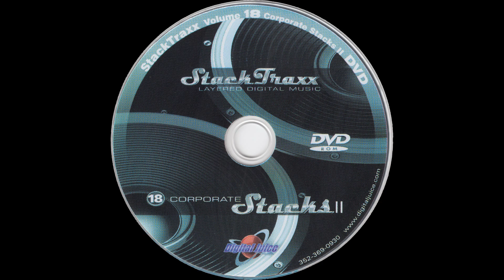Vision - 0:15 — StackTraxx Volume 18: Corporate Stacks II (D.V.D. Album) — Audio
StackTraxx Volume 18: Corporate Stacks II (D.V.D. Album)
Audio
Vision - 0:15

● Title — StackTraxx Volume 18: Corporate Stacks II

● Year — 2006

● Program Name: Juicer 3 {Version 3.90  Build 119}

● Type - Audio

● Extension - .flac

● Channels - Stereo

■ SPECIAL THANKS

● Product Source

○ Item

■ MEDIA TAGS